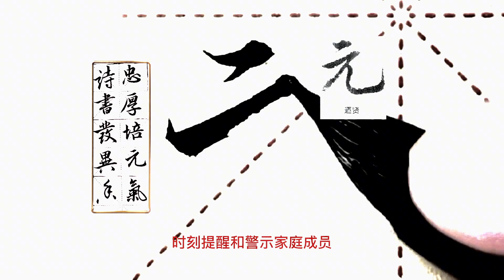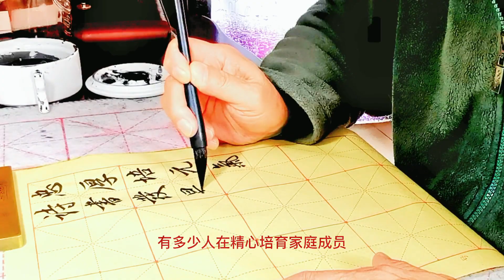行草書古代名聯。家庭要養氣聚氣，教育后代存世立身